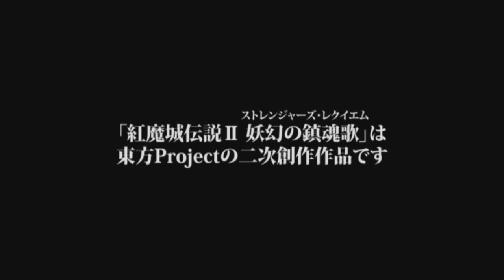Mini Series: Koumajou Densetsu 2 Opening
A short series being uploaded along with Touhoumon.